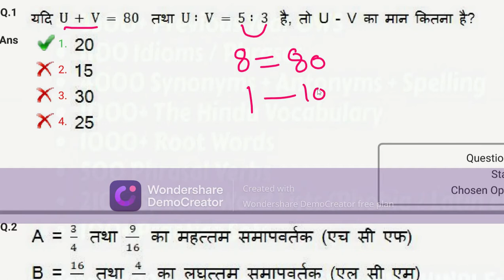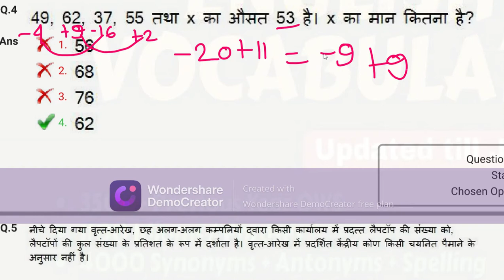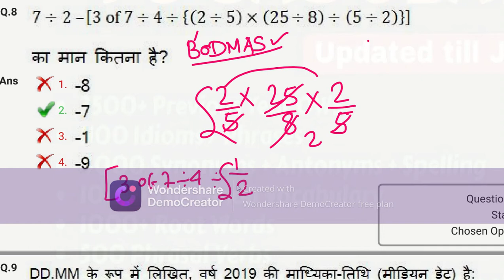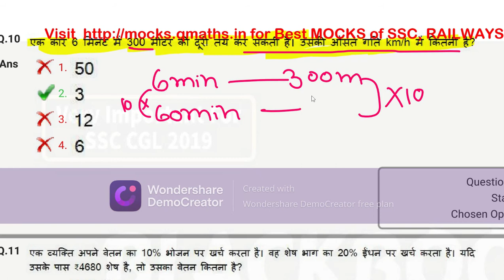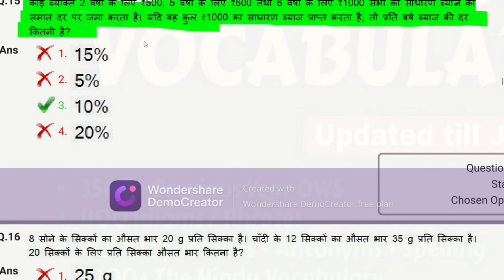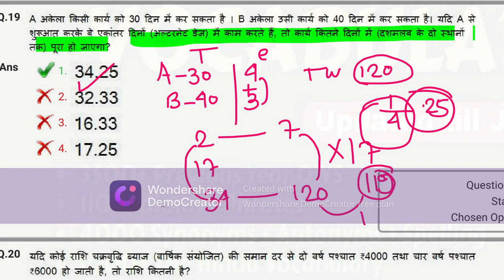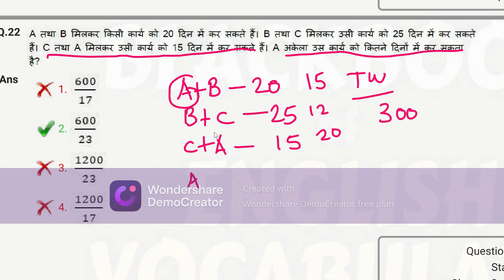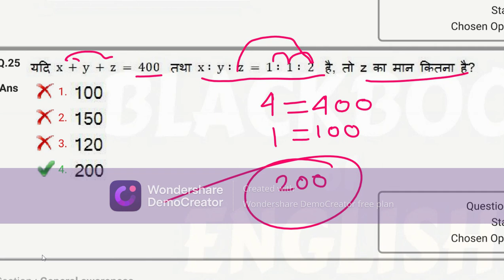SSC MTS previous year solution 02 Aug 2019 BEST EVER SATYA PRAKASH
IN THIS VIDEO LECTURE I  SHALL SOLVE SSC MTS PREVIOUS YEAR PAPER maths held on 02 Aug 2019 in the best way